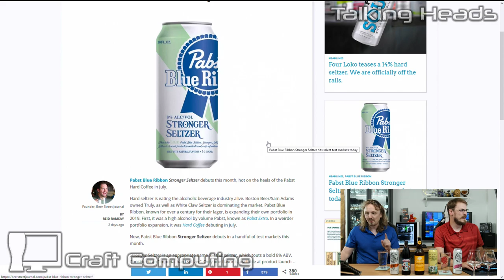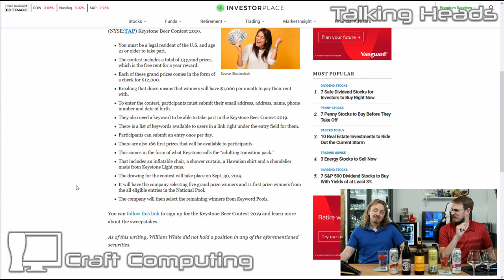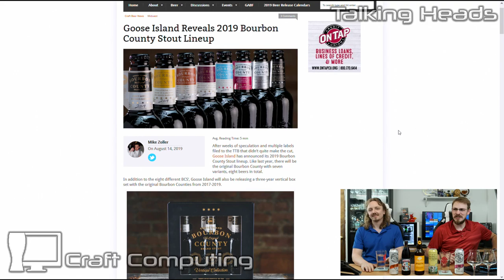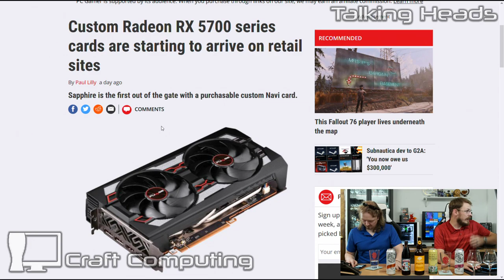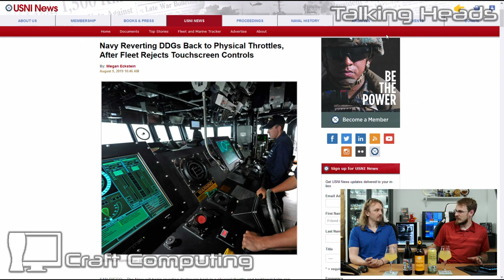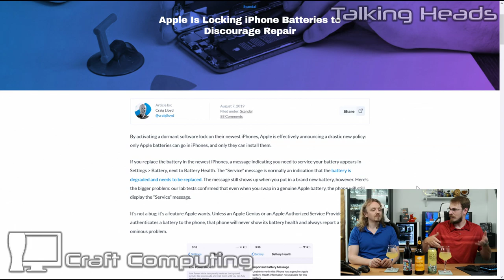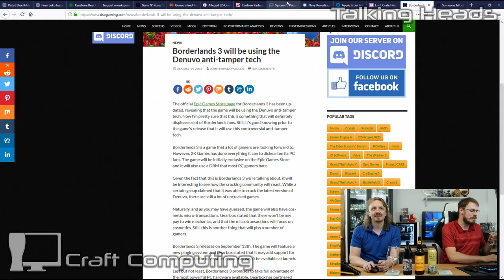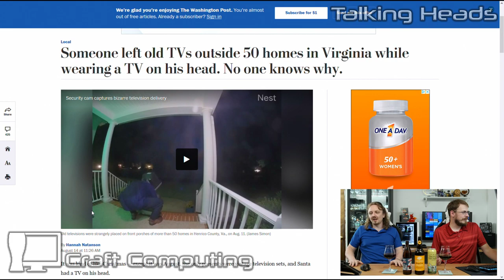32-Core 7nm Threadripper Spotted, 6K in your pocket, Bye Bye BIOS - Talking Heads Ep.093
Want to fuel Craft Computing?  I've got a mailbox!
Craft Computing
5434 River Road North, #339
Keizer, OR 97303

- Beer News -

Move over WHITE CLAW, Pabst Blue Ribbon is coming to town

Keystone giving away Free Rent for 1 Year to 13 people

Monks trade cows for beer and join only 12 others beers in the world

- Tech News -

Apple warns people against repairing their own iPhone batteries; hides service data for non-genuine repairs

First phone to have a camera with over 100mp

6K POCKET CINE CAM! SUPER35!

- Games/Entertainment -

50 households find TVs on their doorsteps… left by a guy wearing a TV on his head